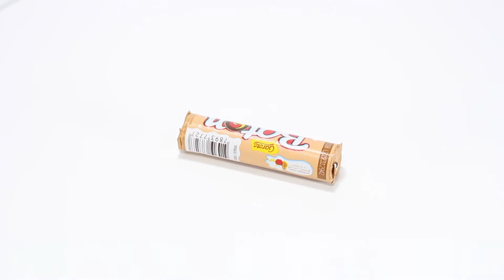NOVO Baton Shake - Review Chocolate #171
Já experimentou? Deixe sua opinião ou sugira um chocolate para review nos comentários =)